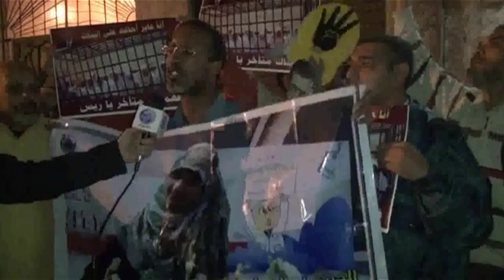مصريون ضد الانقلاب 29